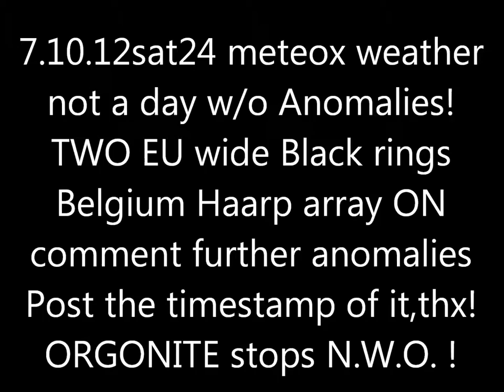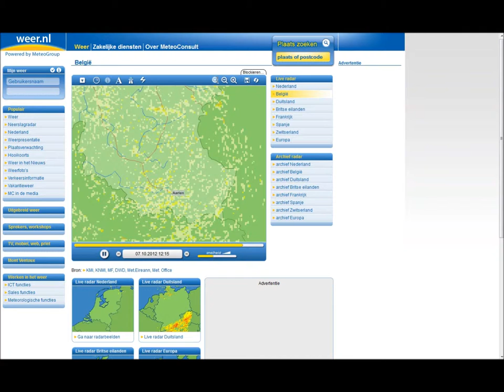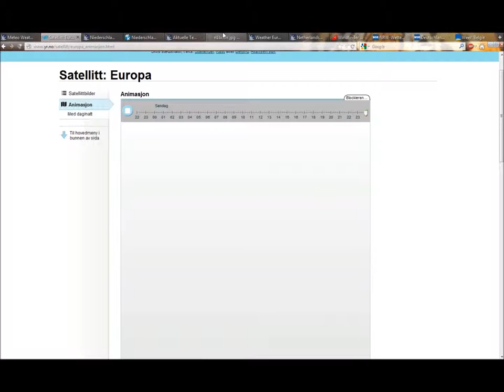7.10.2012 Sat24 METEOX radar anomalies HAARP Rings Weather Warfare GEOENGINEERING Chemtrails